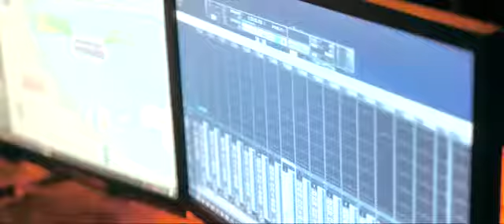RYCIA Ft BASTA LION Ankilanao